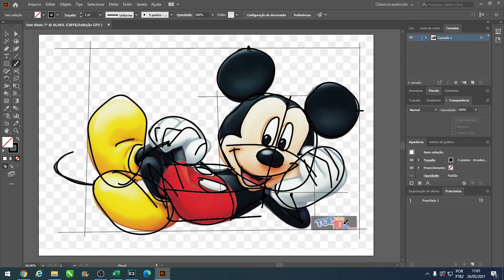DESENHO DO MICKEY/ MEDIDAS E ESBOÇOS.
HOMENAGEM AO GRANDE MESTRE DA ANIMAÇÃO.